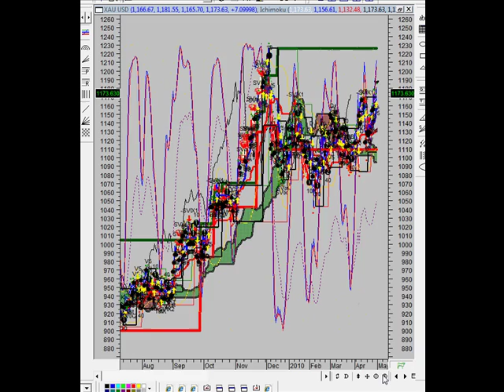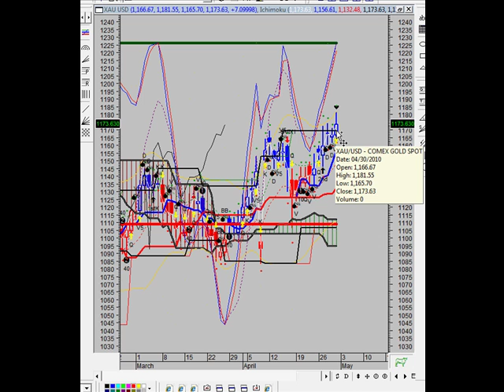The Vulcan Report (27) - 3 May 2010 - GOLD SPOT.mp4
AND

Radio Show

You-tube Channel

911 cover up wtc 93 twin towers bombs terrorist wmd aud/usd bac bank run bank scam banker bailout bonds central banks fail global economy greece international monetary fund chemtrails cloud seeding weather modification biological warefare germ warefare swine flu day trading dollar destruction economic collapse economic crisis eur/usd forex trading futures trading gdx GLD GLOBAL PANDEMIC gold gold manipulation gold silver us dollar economic collapse gs interest rates jpm market correction market crash market meltdown market shut down marshal law martial law. mortgage home loan refinance hard money commercial loan foreclosure bankruptcy OIH oil crude oil futures energy stocks pandemic silver SLV SPY stock market rally stock trading swine flu swing trading systems trading us dollar usd/chf usd/jpy wall street WALL STREET STOCK MARKET FOREX TRADING 911 william cooper alex jones world trade center new order nwo fema camps automaker Bankruptcy Banks Bank Safety chinese commercial Corruption Countries crime currency depression economy energy FDIC Financial Transaction Fee food gold healthcare housing inflation japan jobless Jobs manufacturing martial law nafta New World Order Poverty prostitution retirement scam silver starvation stocks survivalist taxation 911 william cooper alex jones world trade center new order nwo fema camps lies government david icke fire chile quakes quake earthquake earth uk aliens bases phil george bush immortal technique music riots riot infowars clouds chemtrails contrails con police dog cat baby monsanto food clones cloning john kennedy jr mind control mk ultra sex nude nazis nazi germany jew zion zionism jewish god religion jesus commandments 10 son united nations un paris queen prince harry princess diana jayz beyonce Toronto Police State Canada puppet barack obama fall of the republic Obama Deception exposed alex jones infowars prison planet zbigniew brzezinski CFR military ron paul jayz illuminati secret societies freemasons 33 degree mason rap hip hop jay-z blueprint bilderberg group trilateral commission bohemian grove ritual sacrifice masonic symbols